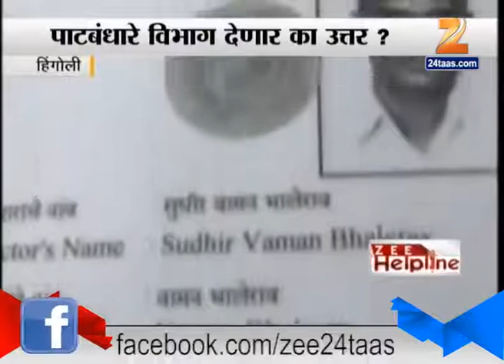Zee Helpline: Hingoli - When Will We Get Our Money?